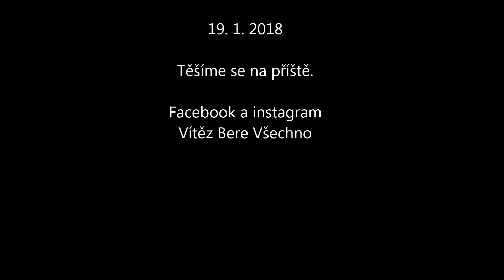Vítěz Bere Všechno - promo focení 19. 1. 2018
• Projekt, který vznikl z jediné myšlenky - pomoci lidem, kteří to potřebují.
• Týká se lidí, kteří jsou v onkologickém léčení.